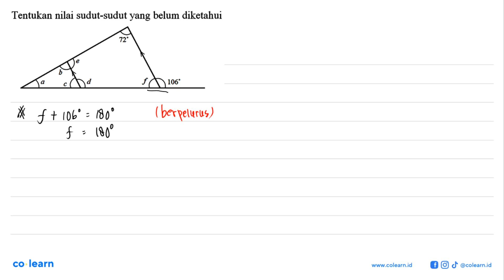Tentukan nilai sudut-sudut yang belum diketahui 72 106"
00:00 : Bedah Soal
01:00 : Konsep, rumus dan pengertian Hubungan Antarsudut
01:18 : Langkah penyelesaian soal
03:17 : Jawaban akhir
03:47 : Penutup